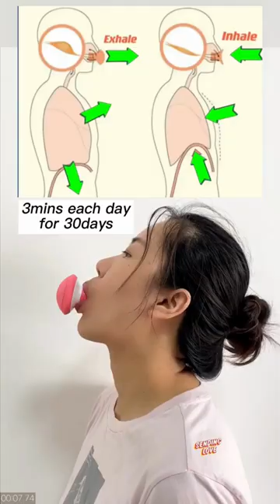DOUBLE CHIN FAT & FACE LIFT | 7 DAYS FACE WORKOUT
Double Chin? SEE THIS VIDEO and learn about the Jawline exercises that help you GET RID OF DOUBLE CHIN.
How many of us would love to have a chiseled face without any double chin? Well, I'm sure all of us would! A double chin can change the entire look of your face making you look older and unhealthy. Not very many of us know that there are exercises that can help us lose that ugly double chin. How to do away with a flab under your chin is a great concern for many of us.

Given below are some simple steps that will help you all to get rid of a double chin and in the bargain get back a few years onto your face.